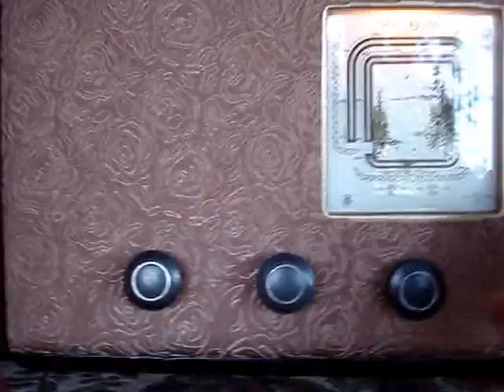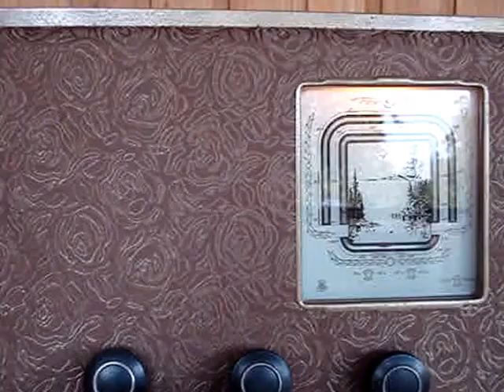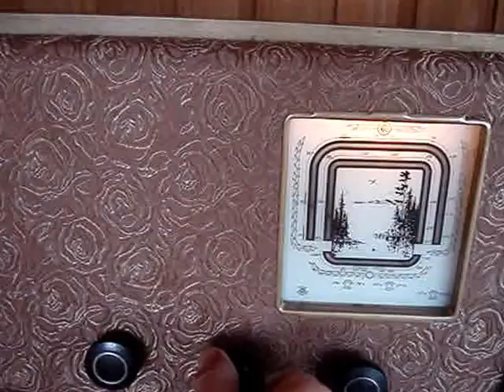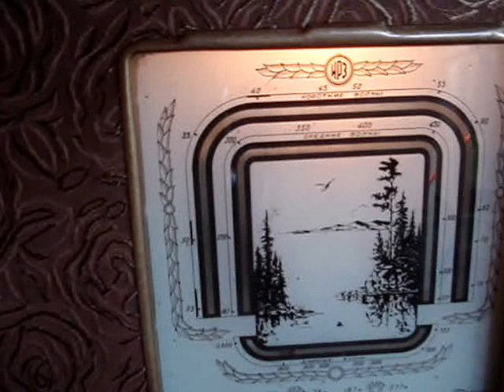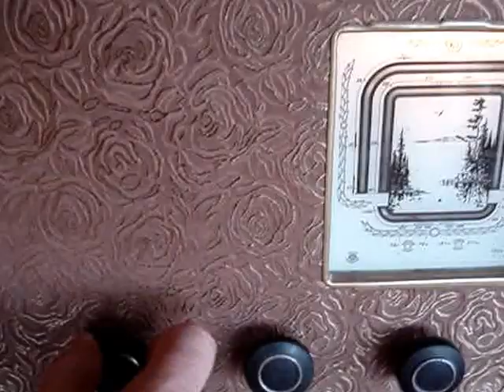Старий радянський ламповий радіоприймач Рекорд 53 . Прийом на КХ. / Old Soviet tube radio Record 53.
Масовий і популярний в СРСР радіоприймач 3-го класу - сплав простоти, надійності, досить непоганих технічних характеристик і оригінального стильного дизайну. Продовження розвитку знаменитої "рекордівської" лінійки масових та недорогих всехвильових радіоприймачів. На відміну від своїх малосерійних
  експериментальних попередників ( Рекорд-45 , Рекорд-46 , Рекорд-47 і навіть частково Рекорд-52) випускався протягом майже 10 років різними радіозаводами . На відео показаний Рекорд 53 Іркутського радіозаводу, виготовлений у 1960-му році. Три діапазони хвиль, що приймаються, - "Довгі хвилі", "Середні хвилі" і оглядовий діапазон "Короткі хвилі" від 25-ти метрів і до 75-и. Особливістю цієї моделі є те, що в ній як у моделі 47-го року було здійснено повернення до низької проміжної частоти 110 кГц (замість традиційної 465кГц як в інших радіоприймачах), що підвищило чутливість приймача, але одночасно різко погіршило показники вибірковості. На відеоролику прийом ведеться на "коротких хвилях" наприкінці літа у другій половині дня.
A massive and popular 3rd class radio receiver in the USSR is an alloy of simplicity, reliability, fairly good technical characteristics and an original stylish design. Continuation of the development of the famous "record" line of mass-produced and inexpensive all-wave radios. Unlike their small-scale
  experimental predecessors (Record-45, Record-46, Record-47 and even partially Record-52) were produced for almost 10 years by various radio factories. The video shows Record 53 of the Irkutsk Radio Plant, made in 1960. Three ranges of received waves, - "Long Waves", "Medium Waves" and a survey range "Short Waves" from 25 meters to 75 meters. A feature of this model is that in it, like in the model of the 47th year, a return was made to a low intermediate frequency of 110 kHz (instead of the traditional 465 kHz as in other radio receivers), which increased the sensitivity of the receiver, but at the same time sharply worsened the selectivity. In the video, reception is carried out on "short waves" at the end of summer in the afternoon.
Masywny i popularny odbiornik radiowy 3. klasy w ZSRR to połączenie prostoty, niezawodności, dość dobrych parametrów technicznych i oryginalnego stylowego wyglądu. Kontynuacja rozwoju słynnej „rekordowej” linii masowo produkowanych i niedrogich radiotelefonów całofalowych. W przeciwieństwie do ich małoskalowych
  eksperymentalne poprzedniki (Record-45, Record-46, Record-47, a nawet częściowo Record-52) były produkowane przez prawie 10 lat przez różne fabryki radiowe. Film przedstawia Nagranie 53 Irkuckiego Zakładu Radiowego, wykonane w 1960 roku. Trzy zakresy odbieranych fal - „Długie fale”, „Średnie fale” oraz zakres pomiarowy „Krótkie fale” od 25 metrów do 75 metrów. Cechą charakterystyczną tego modelu jest to, że podobnie jak w modelu z 47-go roku dokonano powrotu do niskiej częstotliwości pośredniej 110 kHz (zamiast tradycyjnych 465 kHz jak w innych odbiornikach radiowych), co zwiększyło czułość odbiornika, ale jednocześnie gwałtownie pogorszyła selektywność. Na filmie odbiór odbywa się na „krótkich falach” pod koniec lata po południu.
Массовый и популярный в СССР  радиоприемник 3-го класса , - сплав простоты , надежности , довольно  неплохих технических характеристик и оригинального стильного дизайна . Продолжение развития знаменитой "рекордовской" линейки массовых и недорогих всеволновых радиоприемников .В отличии от своих малосерийных
 экспериментальных предшественников ( Рекорд-45 , Рекорд-46 , Рекорд-47 и даже частично Рекорд-52) выпускался на протяжени почти 10-и лет разными радиозаводами . На видео показан Рекорд 53 Иркутского радиозавода , изготовлен в 1960 -м году.   Три диапазона принимаемых волн , - "Длинные волны" , "Средние волны"  и обзорный диапазон "Короткие волны"  от 25-и метров и до 75-и. Особенностью этой модели является то , что в ней каки в модели 47-го года  был осуществлен возврат к низкой промежуточной  частоте 110 кГц (вместо традиционной 465кГц как в остальных радиоприемниках ), что  повысило чувствительность приемника , но одновременно резко ухудшило показатели избирательности . На видеоролике прием ведется на "коротких волнах" в конце лета во второй половине дня .